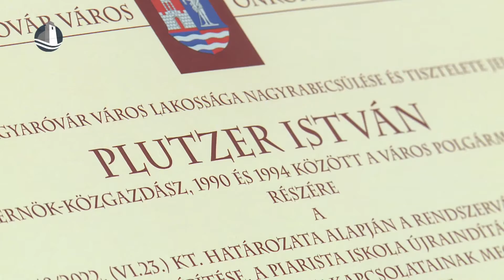Plutzer István vehette át a "Pro Urbe Mosonmagyaróvár" díjat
A hagyományokhoz híven ünnepi képviselő-testületi ülés keretében belül, augusztus 20-án adták át a “Pro Urbe Mosonmagyaróvár” kitüntető érmet és díjat. Az elismerést Plutzer István vehette át. Az eseményen a testvérvárosi kapcsolatokról is megemlékeztek és több évfordulót is ünnepeltek.